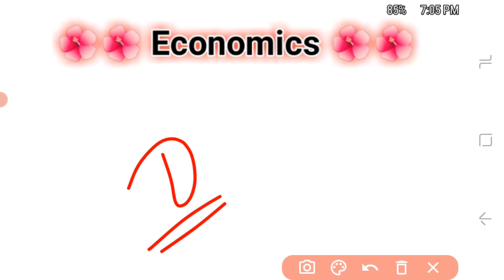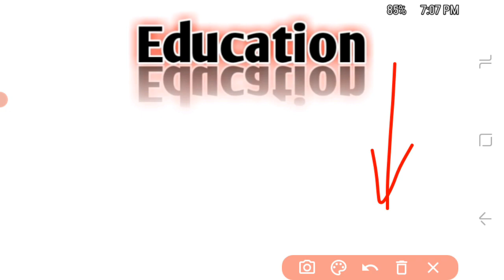+2 ବୋର୍ଡ ପରିକ୍ଷା ରେ Long Question Answer କେମିତି ଲେଖିବେ?|How to write long Question in +2 Board exam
how to write long question in odia
How to write long question answer in odia
How to write long question answer in board exam  in odia
CHSE board exam answer writing formate
how to secure good mark in long question in +2 board exam
How to write mil odia long question in +2 board exam
How to write Political science long question in +2 board exam
How to write History long question in +2 board exam
How to write Economics long question in +2 board exam
How to write mil education question in +2 board exam
How to write optional odia long question in +2 board exam
How to write long question in CHSE board exam by smart king subrat